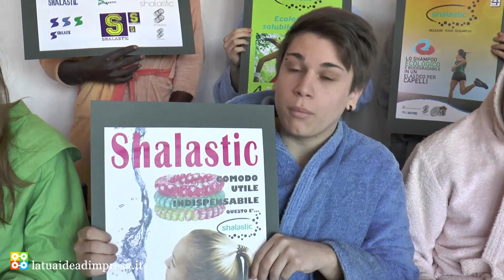QuattroTi - Shalastic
IV TB Grafici, Istituto Da Vinci - Ripamonti, Como